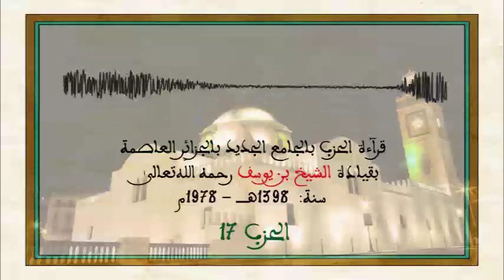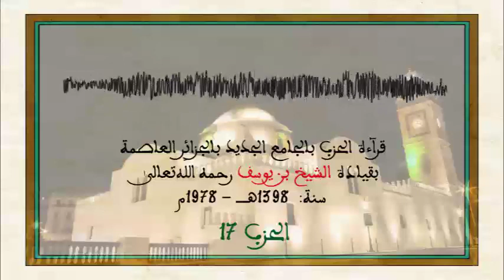قرآءة الحزب بالجامع الجديد بالجزائر العاصمة - الحزب 17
✹ قرآءة الحزب بالجامع الجديد بالجزائر العاصمة بقيادة الشيخ بن يوسف رحمه الله تعالى
سنة : 1398 هـ  - 1978 م
الحزب 17